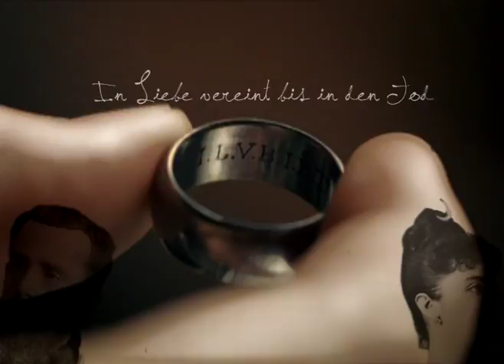The Crown Prince - Rudolf and Mary - Du Bist Meine Welt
Please watch in HQ, as long as the HQ-button is unavailable, please paste &fmt=6 behind the URL.
Finally uploading my latest video. At first I was planning to upload my new Pride and Prejudice (1995) video, but YouTube keeps refusing it, so I'll have to split that project up and later join them to be able to upload it.
This video is about Rudolf and Mary- their love and their destiny. The photos in the beginning of this video are taken by me: Schloß Mayerling and Mary Vetsera's grave at Heiligenkreuz, Austria.
The song is taken from the castalbum of the musical 'Rudolf - Affaire Mayerling'. I've seen it last month and wow- what a show! Wish I was living in Vienna ^^, so I could see the show again.

Lyrics:
Rudolf
Ich weiß nicht wies begann
Und wanns geschah
Meine Träume führten mich wohl hin
Gaben jeder Handlung einen Sinn
Ganz unverhofft und plötzlich standst du da
Du warst wie ein Lebenselixier
Alles, was ich bin, verdank ich dir

Du bist meine Welt bis in den Tod
Wenn mein Stern zu sinken droht
Nur in deinem Arm möcht ich allein
Mein Herz bewahrn
Auch wenn ich mich selbst darin verlier
Ich gehör für ewig dir
Du bist, was mein Leben hier noch hält
Denn du bist meine Welt

Mary
Wir habens wohl von Anfang an gespürt
Was geschah war unser größtes Glück
Keiner von uns konnte mehr zurück
Ganz gleich wohin uns jeder Schritt nun führt
Was auch kommen mag, es soll geschehn
Wenn wir nur ab jetzt gemeinsam gehn
Vielleicht hat längst das Schicksal
Unsre Richtung ausgewählt

Rudolf
Denn du bist alles, was für mich noch zählt

Rudolf / Mary
Denn du bist meine Welt bis in den Tod

Rudolf
Warum bist du geblieben?
Ich bin ein toter Mann.

Mary
Weil ich ohne dich tot bin.

Rudolf
Besser sofort sterben, als jeden Tag ein bisschen.

Mary
Bring mich nach Mayerling.

Rudolf / Mary:
Vertrau dir selbst, du fühlst es längst.
Lass doch dein Herz entscheiden,
Lass dich nur treiben.
Trau dir selbst, du spürst es längst.
Öffne dein Herz und glaub ihm,
Gib dich mit mir dem Traum hin.
Hab keine Angst, vertrau in uns.

Max von Thun as Rudolf
Vittoria Puccini as Mary

Drew Sarich
Lisa Antoni

Marie Alexandrine Freiin von Vetsera (19. März 1871 -  † 30. Jänner 1889)
Rudolf, Kronprinz von Österreich-Ungarn (21. August 1858 - † 30. Jänner 1889 )